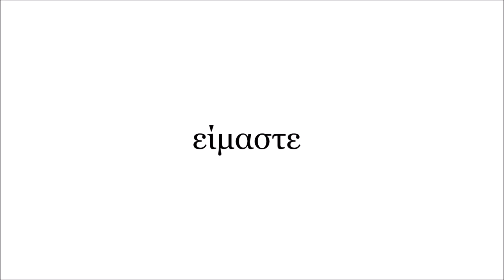1st GuGu Run 2018│The GuGu Team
Επιμέλεια: Odysseas Chloridis Photography
Ο Σωτήρης Σωτηρίου τρέχει για την αναπηρία με το σήμα της GuguTeam από την Ακρόπολη(Αθήνα) μέχρι τον Λευκό Πύργο(Θεσσαλονίκη).
Στόχος του συμβολικού αυτού εγχειρήματος, το οποίο θα διαρκέσει περίπου πέντε (5) ημέρες, είναι η ανάδειξη και προώθηση της Αναπηρίας και η εξοικείωση της κοινωνίας με αυτήν.

Εκκίνηση : Τετάρτη 5/12/2018 στις 07:00 π.μ.
Τερματισμός : Κυριακή 9/12/2018 στις 03:00 μ.μ.
Υποστήριξη: Δήμος Θεσσαλονίκης.

Σας περιμένουμε την Κυριακή 9/12 στις 15:00 στον Λευκό Πύργο!!!

Την Τελετή Λήξης θα συνοδεύουν τα μουσικά σχήματα, “Grambery” με θέμα την Ποντιακή μουσική, “Σεκέρ Παρέα” που εστιάζει στο Σμυρναίικο τραγούδι και “Alekos Drakos Band”, καθώς και οι Djs, Dj Lazaros Xenidis και Dj Samvel Barkho.

Αν θέλετε κι εσείς να βοηθήσετε τον αγώνα του Σωτήρη στο AtheNss 550km GuGu Run στείλτε μήνυμα στην σελίδα μας ή επικοινωνήστε μαζί μας στο .

🔴Υποτιτλισμός:
Δέσποινα Παπαδοπούλου